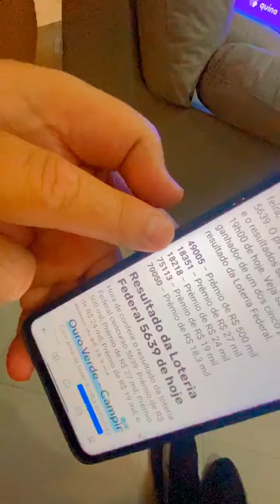Ganhador do iPhone 13